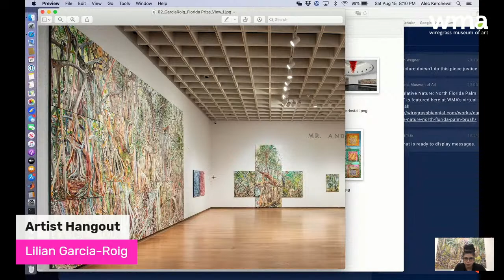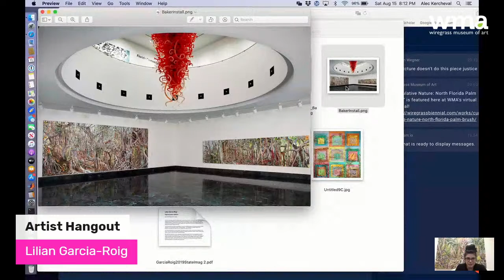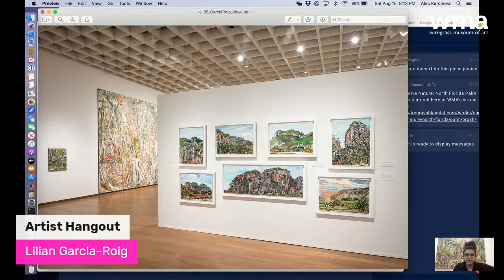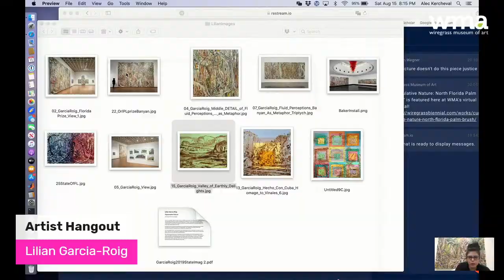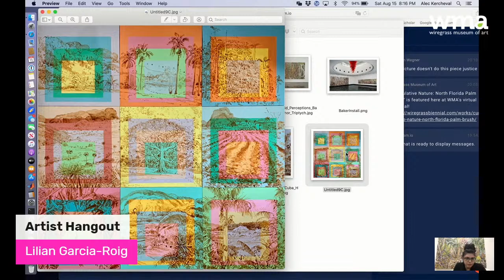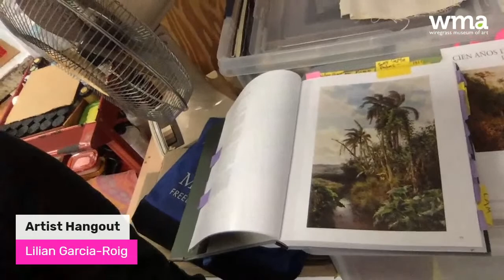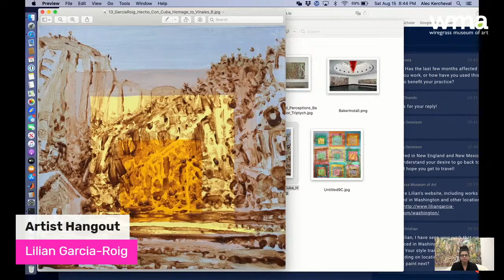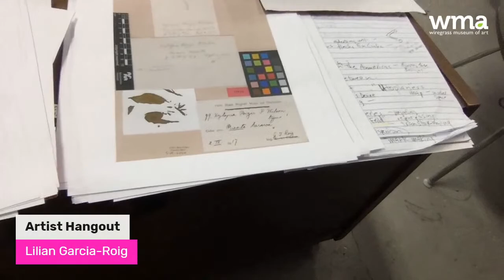House Party for Art - Artist Hangout with Lilian Garcia-Roig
Learn from Tallahassee, FL based artist Lilian Garcia-Roig, as she joins House Party for Art and talks about her artistic practice and work featured in WMA's first virtual biennial, "B20: Wiregrass Biennial".